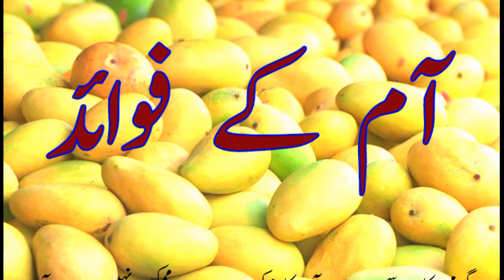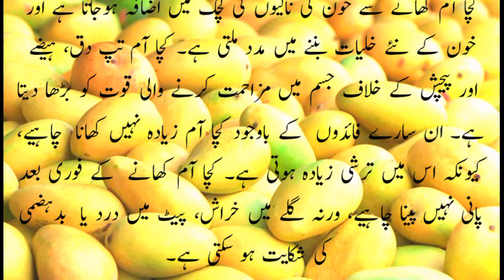آم کے فوائد | aam ke fawaid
Mango keeps the digestive system active.  Eliminates indigestion and acidity.  Mangoes keep brain cells active.  It improves memory.
 Lowers cholesterol.  Mango contains iron so it cures anemia.
 Mango leaves can be very beneficial for diabetic patients.
 Eating mango improves immunity.
 Eating mangoes improves vision and prevents watery eyes. Mangoes prevent many types of cancer.

aam ke fawaid,
aam ke fawaid in urdu,
aam ke fayde aur nuksan,
kacche aam ke fayde aur nuksan,
aam k faiday,
aam ke fayde bataiye,
anar aam ke fayde dikhao,
aam ke fayde urdu mein,
aam ki guthli ka powder,
aam ki guthli ke fayde,
aam ke kya fayde hain,
aam ke fayde hindi mein,
aam ke kya fayde hai,
aam ke kitne fayde hain,
aam ki taseer,
aam panna ke fayde in hindi,
aam ke fayde in urdu,
aam khane ke fayde in pregnancy,
i am fayde,
aam khane ke fayde nuksan,
kacche aam ke fayde nuksan,
naam ke fayde,
naam ki taseer,
name ke fayde,
naam ki fazilat,
aam khane ke fayde pregnancy mein,
aam ke panch fayde,
s naam ke fayde,
s naam ka wazifa,
s naam ke mayne,
aam khane ke fayde v nuksan,
apple benefits urdu,
apple k faidy,
aam ke 10 fayde,
aam ke fayde